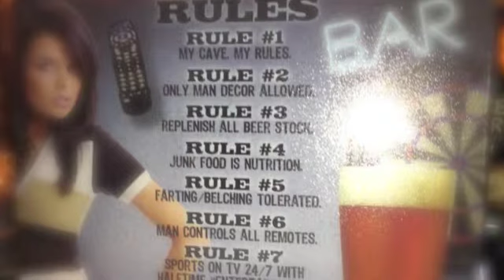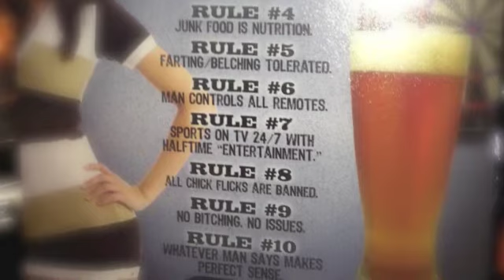The Everly Brothers - All I Have To Do Is Dream -Ken Keller Cover